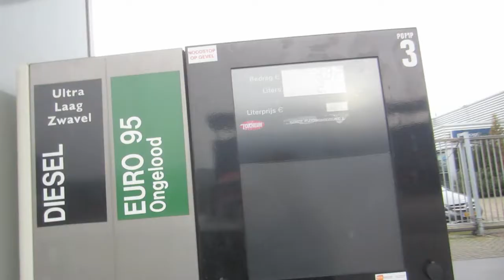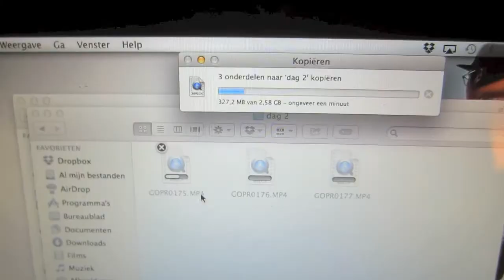DERPFACE van NexGen (Vlog#28)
Nieuwe manier van vloggen. Kost meer moeite maar is het resultaat ook beter?? Jeej of neej?